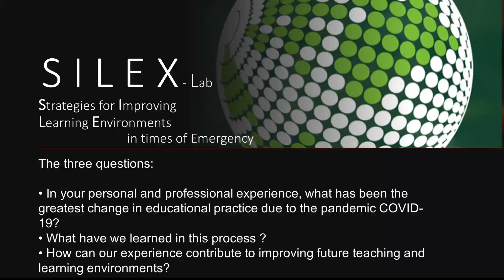SILEX-Lab Ass. Prof. Michelle Proyer, University of Vienna, Austria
SILEX-Lab  aims to invigorate reflections on education in times of COVID-19, firstly internally among us, and ultimately to improve media and political visibility and to draw lessons from these reflections, now and after.